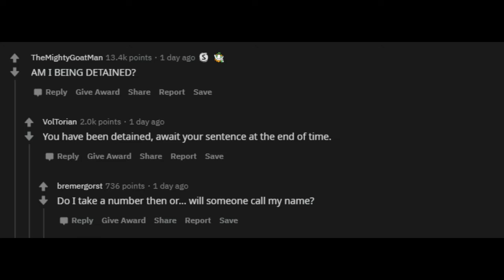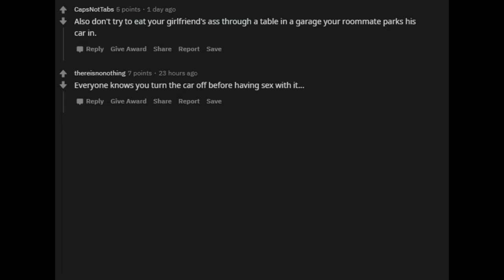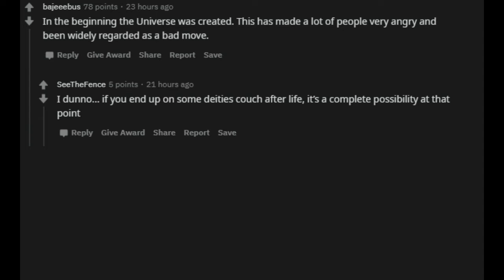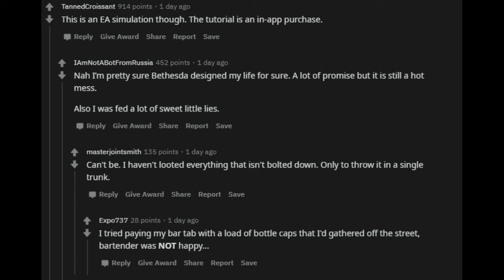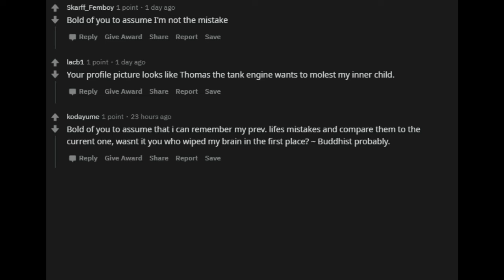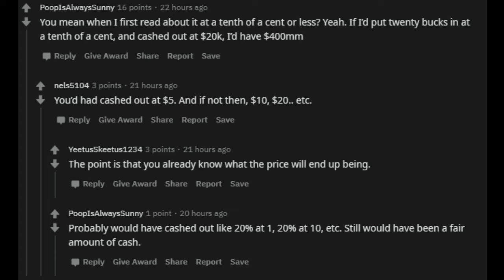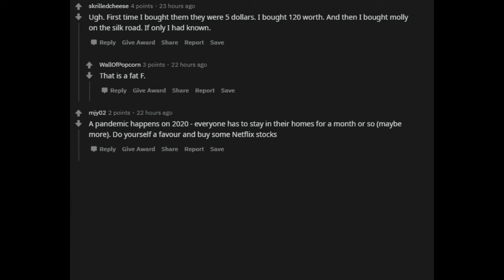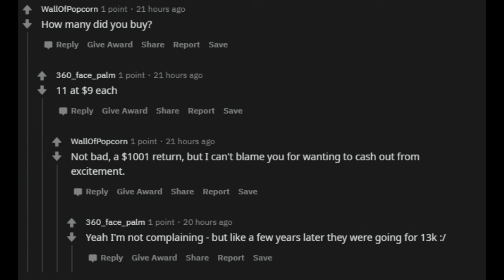R/ask reddit |You die, , then you hear a voice, " What did you learn this time?"| Interesting Post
r/Askreddit -You die, everything goes black, then you hear a voice, "So, you're
back. What did you learn this time?"

Share you Feedback with us if you like it , and if you have any request for any story then comment there.
if you have any story of you that you want to publish with us then share with us we will work our best  with it.

you will be getting at-last one interesting story daily so join us for more story.

We Will Be Sharing Most Thrilled Story Here in Future.

- Has anything insane happened to you? Share your own funny and best

stories about this post/thread below in the comments!